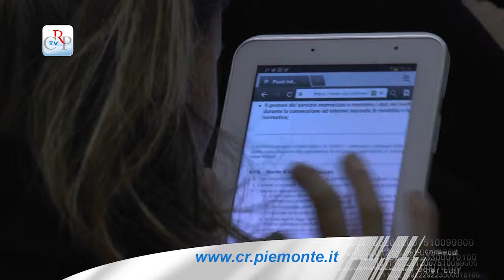"Giovani e denaro in tempo di crisi"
Proseguono alla Biblioteca della Regione gli incontri dedicati a "La crisi come opportunità" con la conferenza di Oreste Calliano e Federica Bombardi, dell'Università degli Studi di Torino, su "Giovani e denaro in tempo di crisi". Seguirà, mercoledì 13 novembre, la conferenza di Matteo Vittuari del dipartimento di Scienze e tecnologie agro-alimentari dell'Università di Bologna su "L'alimentazione e il risparmio di energia: una nuova prospettiva".